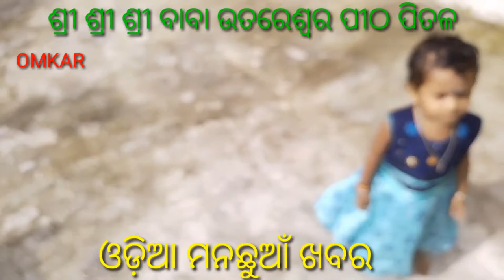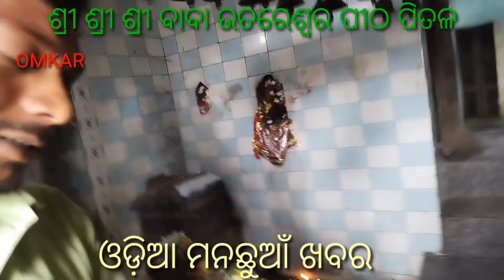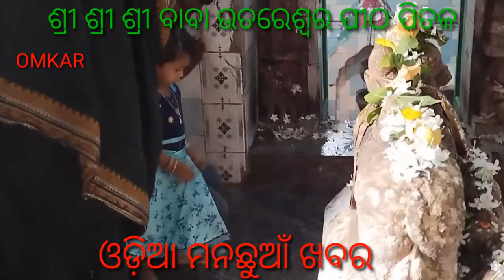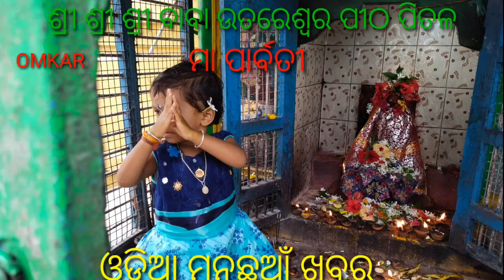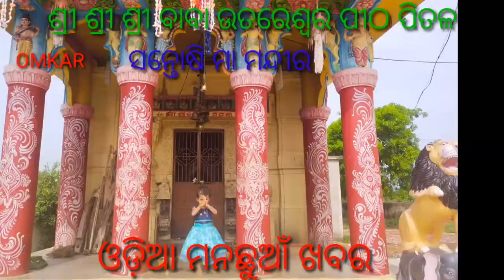baba utaraswar mandira darsana Pitala ବାବା ଉତରେଶ୍ଵ ମନ୍ଦିର ଦର୍ଶନ ପିତଳ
baba utaraswar mandira darsana Pitala
ବାବା ଉତରେଶ୍ଵ ମନ୍ଦିର ଦର୍ଶନ ପିତଳ
ଏହି ଭିଡିଓରେ ଛୋଟ ଝିଅଟି କେମିତି ବୁଲିବୁଲି ମନ୍ଦିର ଦର୍ଶନ କରୁଛି ତାହା ପ୍ରକାଶ କରା ଯାଇଛି । ଆମ
ଆପଣମନେ ବି ଆସନ୍ତୁ ଏହି ମନ୍ଦିର ରେ ବାବା ଉତରେଶ୍ୱର୍ ଶକ୍ତିପୀଠ ଓ  କାଶୀ ବିଶ୍ଵନାଥଙ୍କ ଦର୍ଶନ କରନ୍ତୁ ତାସହିତ ମା ସନ୍ତୋଷୀ ,ମା ପାର୍ବତୀ ଓ ଶନି ଦେବଙ୍କ ଦର୍ଶନ କରନ୍ତୁ

santoshi maa mandira barsika uschaba